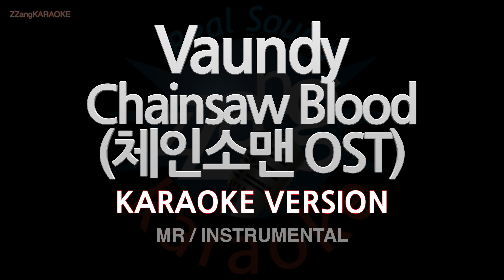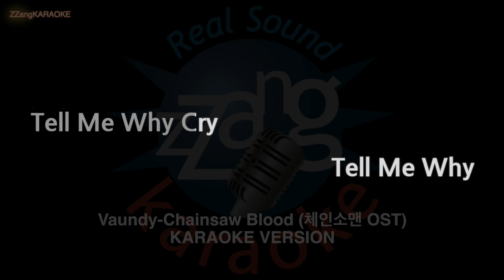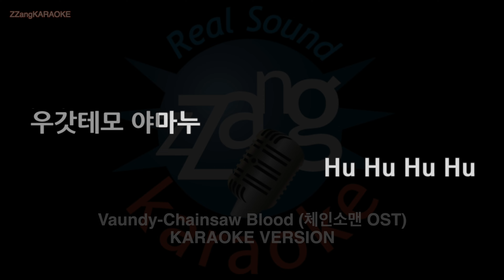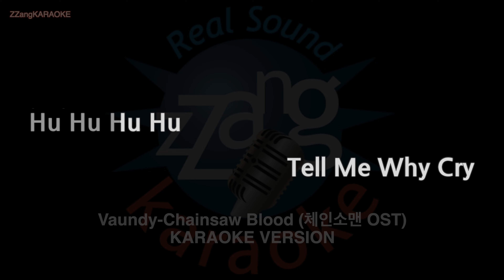Vaundy-Chainsaw Blood (체인소맨 OST) (MR/Instrumental) (Karaoke Version)